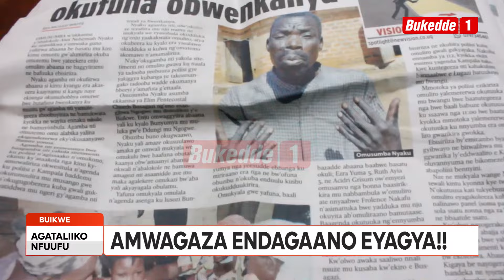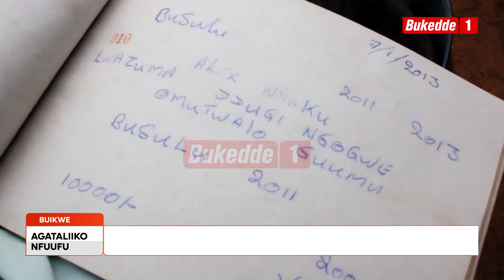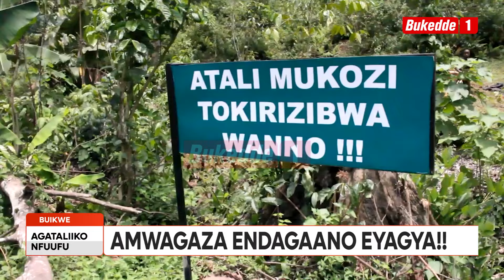Agataliikonfuufu Paasita eyagyiirwa enju n’afiirwa abaana asobeddwa Eyamuguza ekibanja amwegaanye o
Paasita eyaggyirwa ennyumba n’afiirwa abaana basatu ali mu kusattira eyamuguza ekibanja bwamwegaanye nti tamuguza ngako era n’akisibako ssengenge. Ono agamba omuli ogwatta abaanabe tegwataliza kintu kyonna nga n’endagaano kweyagulira mwezaggyira. Ono gwetusanze e Buikwe asabye abasirakisa okumudduukirira.